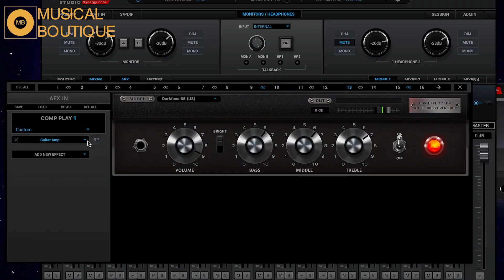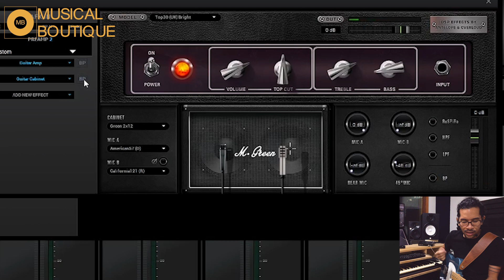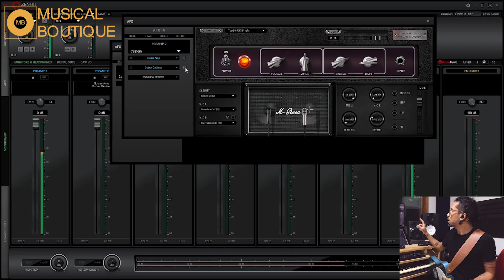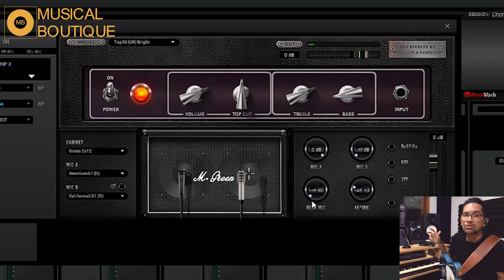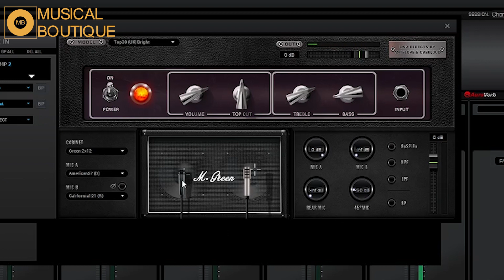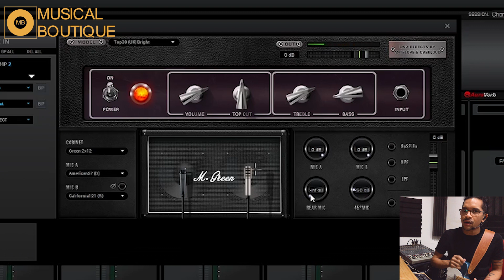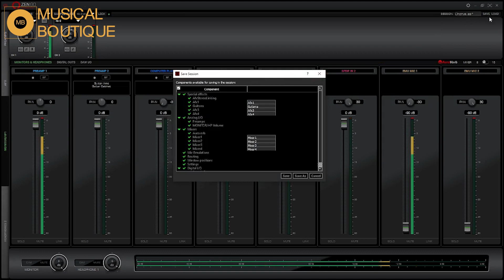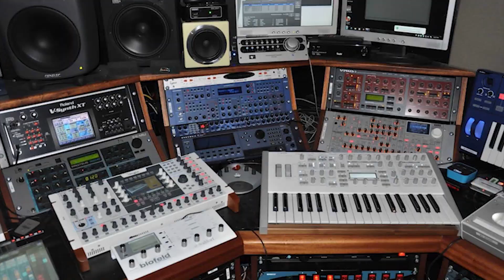¡A prueba! Zen Go Synergy Core | Modelado de cabinas y amplificadores de guitarra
Probamos detalladamente la tecnología de la interfaz de audio Zen Go con Synergy Core de Antelope Audio (@AntelopeAudio) en el modelado de plantas y cabinas de guitarra.

Nos acompañó David "Dave" Pacheco, guitarrista colombiano con gran experiencia en el instrumento tanto en estudio como en vivo, quien ha exigido al máximo a este dispositivo, con una gran variedad de sonidos y efectos análogos conectados a la interfaz.

La interfaz Zen Go Synergy Core, es lo más nuevo de Antelope Audio, proporcionando un sonido sin igual en su categoría, un poder de procesamiento sin competencia y una portabilidad como ninguna otra.

¡Pásate a la Revolución Antelope y no esperes a que te lo cuenten!

Déjanos tus comentarios, estaríamos encantados de leerlos y responder todas tus dudas.

- La guitarra se ha conectado directamente a la interfaz La cadena de grabación es:
Guitarra → Pedal board → Interfaz de audio Antelope Audio Zen Go Synergy Core → Pro Tools 12 en PC.

Agradecimientos a:
David "Dave" Pacheco: @davidpache.co
Antelope Audio: @antelopeaudio

EQUIPOS:
- Interfaz de audio Antelope Audio Zen Go Synergy Core:

Musical Boutique - La nueva alternativa del Audio Premium